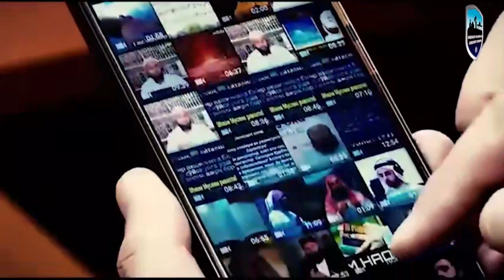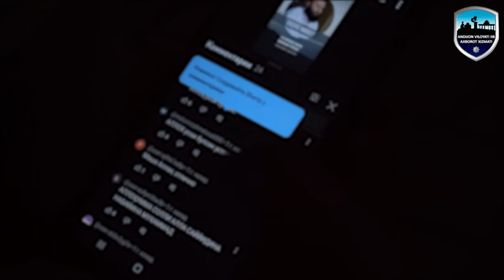Aziz yoshlar - doimo ogoh bo‘ling, yot g‘oyalar taʼsiriga tushib qolmang!